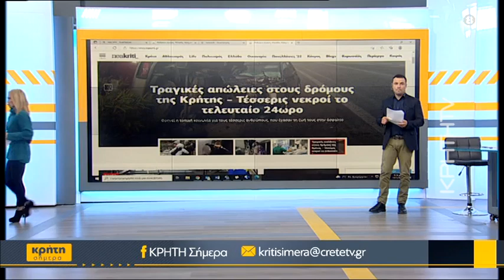Πόλεμος στην Ουκρανία: Ο αντίκτυπος σε τουρισμό & επιχειρήσεις